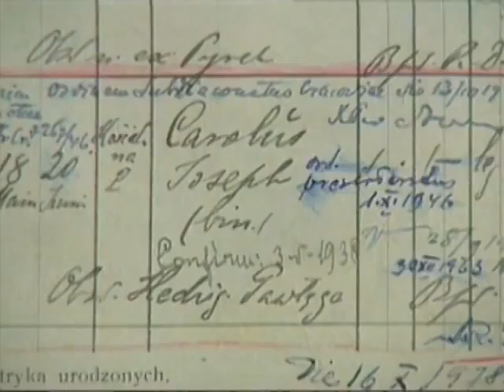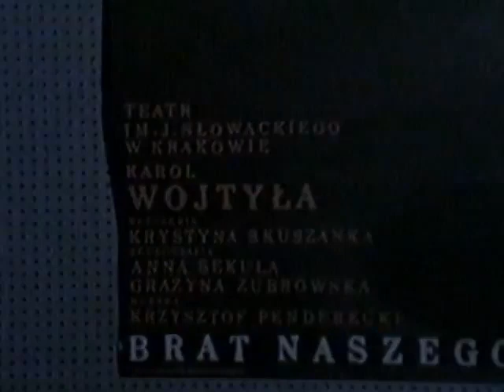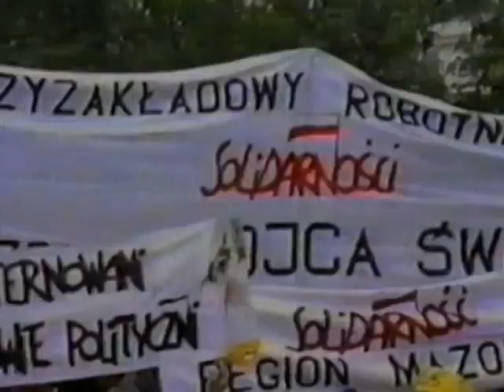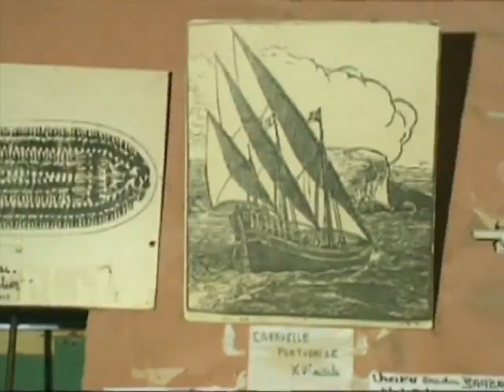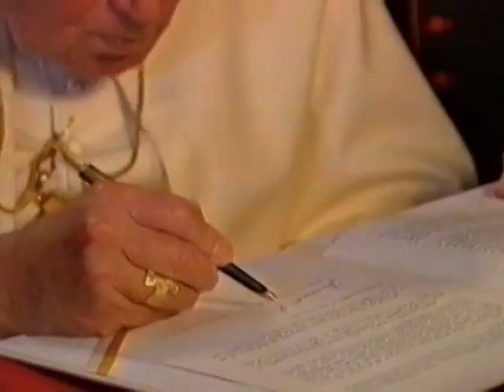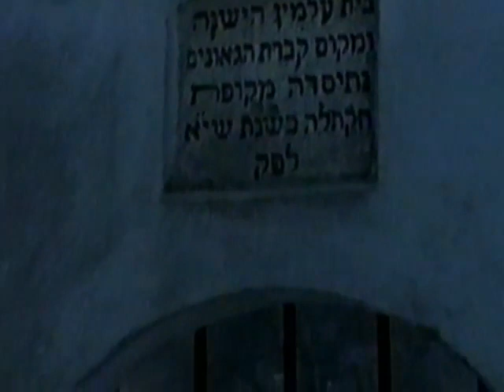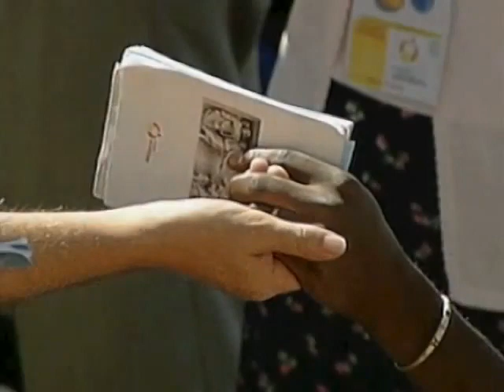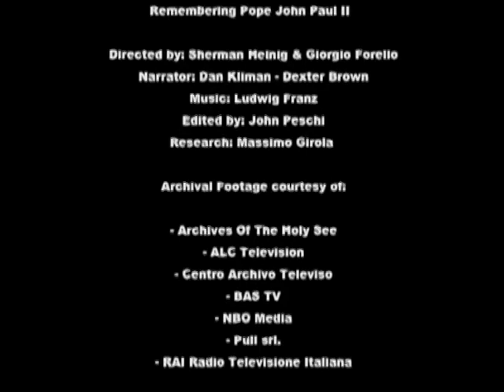Pope John Paul II Documentary - English Language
Pope John Paul II Documentary
Pope John Paul II , sometimes called Blessed John Paul or John Paul the Great, born Karol Józef Wojtyła (Polish: [ˈkarɔl ˈjuzɛf vɔjˈtɨwa]; 18 May 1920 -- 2 April 2005), was Pope from 16 October 1978 to his death in 2005. He was the second longest-serving pope in history and, as a Pole, the first non-Italian since Pope Adrian VI, who died in 1523.

John Paul II was one of the most influential leaders of the 20th century. He is recognised as helping to end Communist rule in his native Poland and eventually all of Europe. John Paul II significantly improved the Catholic Church's relations with Judaism, Islam, the Eastern Orthodox Church, and the Anglican Communion. Controversially, he upheld the Church's teachings against artificial contraception and the ordination of women, he supported the Church's Second Vatican Council and its reform, and he held firm orthodox Catholic stances. He is known for his implementation of several papal documents pertaining to the role of the Church in the modern world.

He was one of the most travelled world leaders in history, visiting 129 countries during his pontificate. As part of his special emphasis on the universal call to holiness, he beatified 1,340 people and canonized 483 saints, more than the combined tally of his predecessors during the preceding five centuries. By the time of his death, he had named most of the College of Cardinals, consecrated or co-consecrated a large number of the world's bishops, and ordained many priests. A key goal of his papacy was to transform and reposition the Catholic Church. His wish was "to place his Church at the heart of a new religious alliance that would bring together Jews, Muslims and Christians in a great religious armada".

John Paul II's cause for canonisation commenced in 2005 shortly after his death with the traditional five year waiting period waived. On 19 December 2009, John Paul II was proclaimed Venerable by his successor Pope Benedict XVI and was beatified on 1 May 2011 after the Congregation for the Causes of Saints attributed one miracle to him, the healing of a French nun from Parkinson's disease. A second miracle, attributed to the late pope, was approved on 2 July 2013 and confirmed by Pope Francis two days later. John Paul II will be canonised on 27 April 2014, alongside Pope John XXIII. Like Pope John XXIII, his feast day is not celebrated on the date of his death as is usual, but on 22 October, the anniversary of his papal inauguration in 1978.